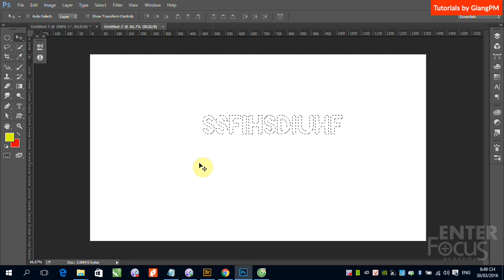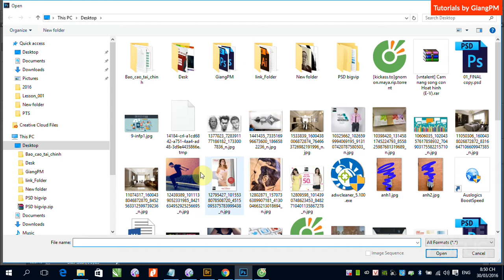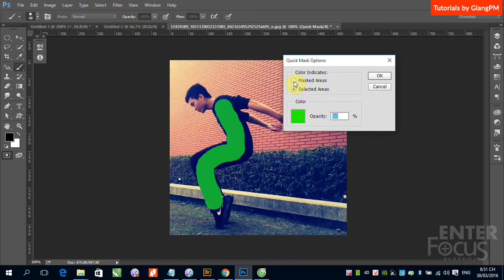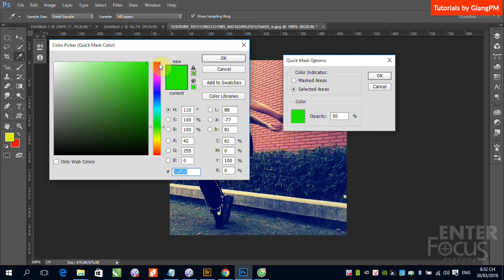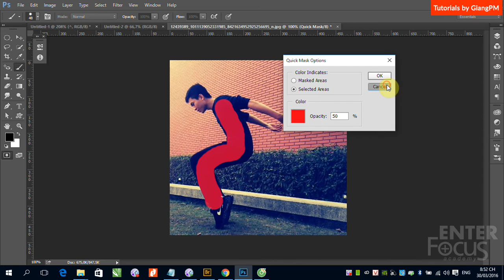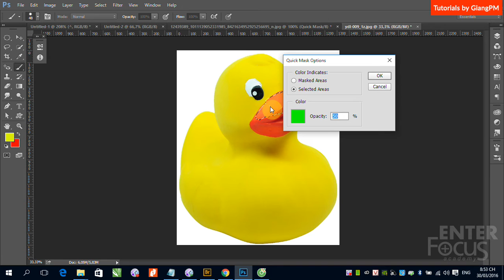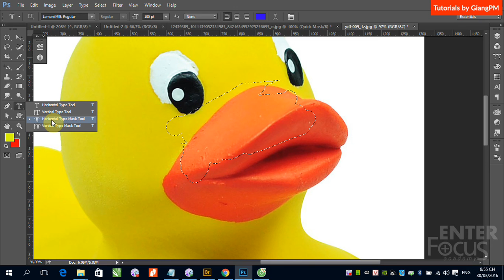Học Photoshop: B7 Giới thiệu về Quick Mask Mode trong Photoshop